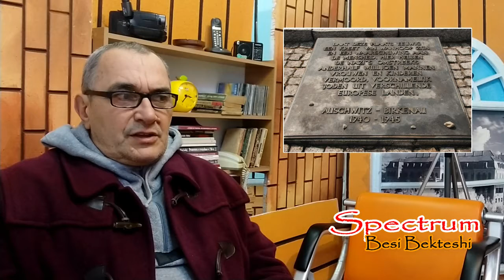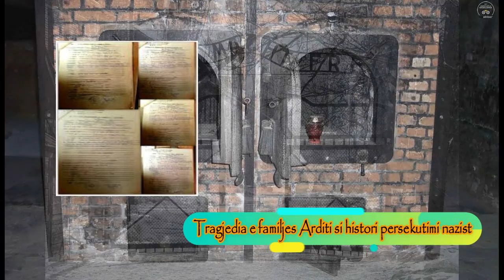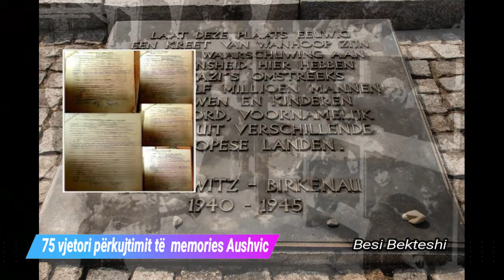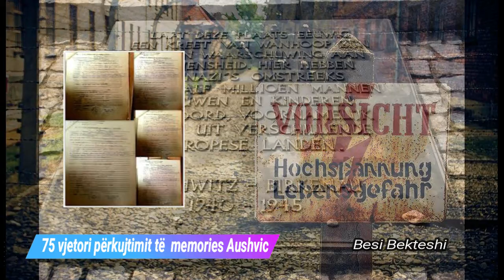Besi Bekteshi Spectrum tragjedia familjes hebre e Arditi dhe shkodranëve të tjerë nga nazistët